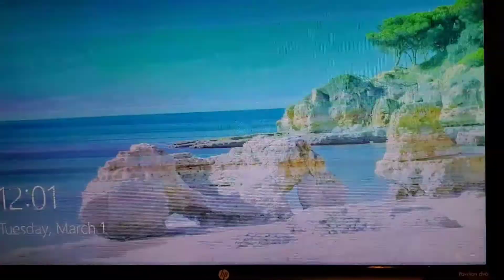Lenox Mall 2A Tuesday